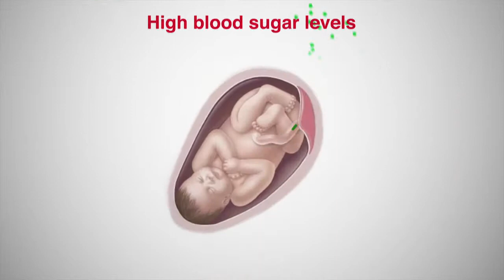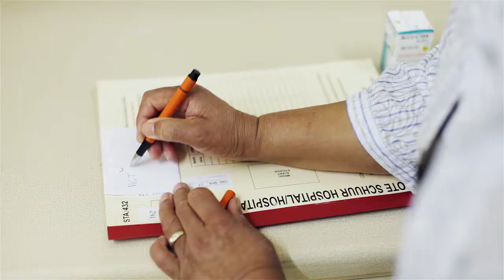Diabetes During Pregnancy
Nokuthula was diagnosed with gestational diabetes, a common disorder that can have serious consequences.

Diabetes develops when your body fails to regulate its sugar or "glucose" levels with insulin. During pregnancy it causes high blood sugar levels that can negatively affect your pregnancy and your baby's health.